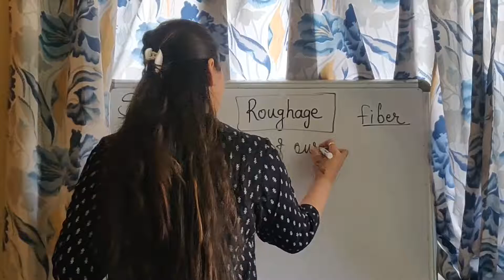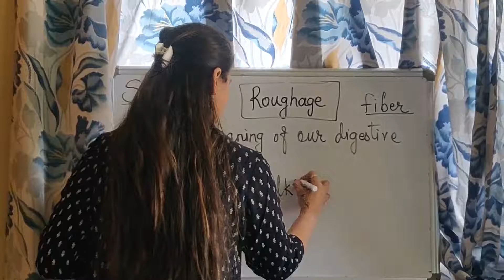ICSE IV SCIENCE: ROUGHAGE - PART 1